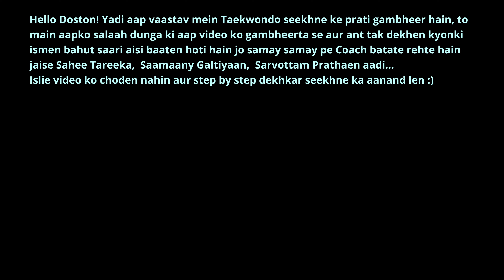Taekwondo Alternate Jump + Hook Kick Training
AHV (Anonymous Helper Vlogs) is a source for learning everything regarding Taekwondo Training, Martial Arts, Self Defence, Kick Boxing etc & Fitness in Hindi.

With an aim to prepare everyone for the skills of today and tomorrow, This channel is providing Taekwondo, Martial Arts, Self Defence & Fitness training in a layman's language so everyone can learn and get benefit out of it.

Taekwondo Training
Martial Arts
Self Defence
Kick Boxing
etc etc ...

For any queries related to any training, leave a comment on that video so we can respond to you.

taekwondo
taekwondo training
kick boxing training

My Gears I Use For:

RECORDING:

TV to Digital Board Converter (Tutor Plus)

On Cam Mic
(Sony ECM B10)

Blue Tooth Shooting Grip (Sony GP VPT2BT)

TRS headphone extention cable

Memory Card (Samsung)

Teleprompter (DigioCraft Proshot V3)

Table top Broadcast Station Stand (Gadget Vagon)

IOS Devices
Type C Devices

Gimbals
Hohem
DJI Osmo 6

DJI Osmo 6 Hard Carry Case

EDITING ASSETS / COMPUTER ACESSORIES:

Wireless Headphone (Sony)

Curve Editing Monitor (Acer)

External Portable Hard Drive (Crucial 1TB)

USB sharing Switch

HDMI sharing Switch

USB C Hub for MacBook Pro M2

HDMI Cables

Wireless Gaming Mouse (Logitech)

Wireless Mechanical Keyboard RGB (Portronics)

Lightning to Type C Adaptor

Fast Charging Triple port adaptor (2 Type C 1 USB)

LIGHTS:

Portable RGB Led Stick Lights (Digitek)

Portable RGB Led Video Light (Digitek)

Portable RGB Led Mini Video Light (Digitek)

OTHER RECORDING ACCESSORIES:

360 Rotation overhead suspension arm for Mobile & Tab

360 Rotational mobile phone professional holder

Camera Screws Male to Male 1/4

Camera Hot Shoe Screw Adaptor

Hiffin Camera Holder for Mobile with Hot Shoe Mount Screw

U Clamp with Shoe Mount

Wall Hanger Art

MY JARVIS TO CONTROL LIGHTS & OTHER STUFFS 😉